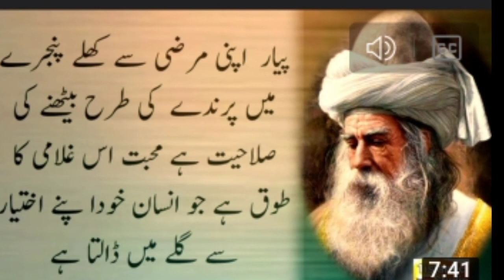Whenever you do a job, show it by doing a good job